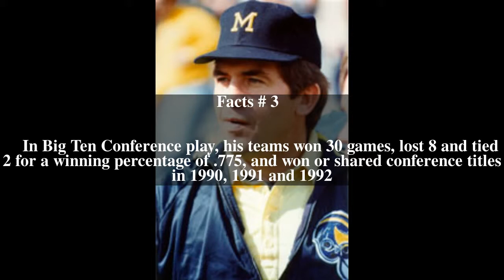Gary Moeller Top # 5 Facts